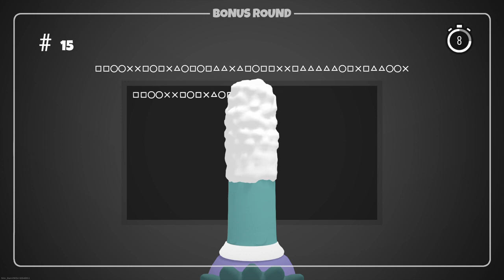Headbangers: Rhythm Royale | Day Before MPC S4 Match #3 - 10th in Glottissimo (Round 3)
Round 1
Garden Party
Life - 3 Hearts
Perfect - 39

Round 2
Super Striker
Score - 1324
Perfect - 39

Bonus Round - Typing
59

Round 3
Glottissimo
Score - 67
Missed - 7

Round 4 (Final) (Spectate)
Run Pigeon Run 2
Haunted Mansion 3-2: The Rainy Haunted House
Win By Pigeonity Sumida
Perfect - 280/291